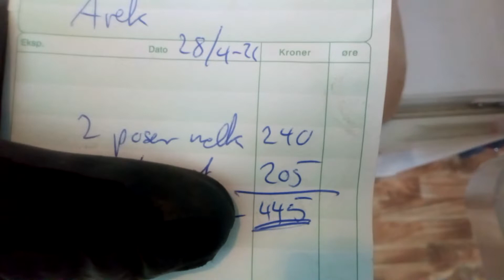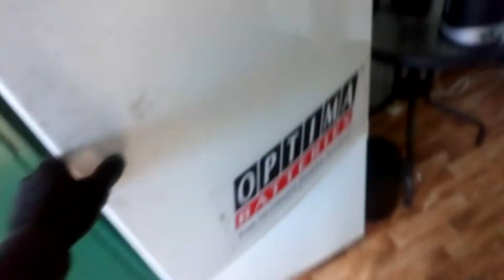Kontrabanda w Norkach.Swiat zwariował...my też!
W Norwegii firma mleczarska wywalczyła zakaz sprzedaży świeżego mleka na podstawie przepisów epidemiologicznych.